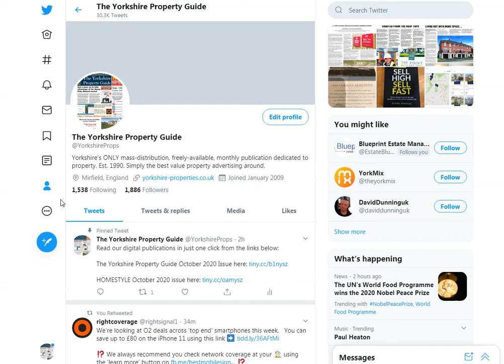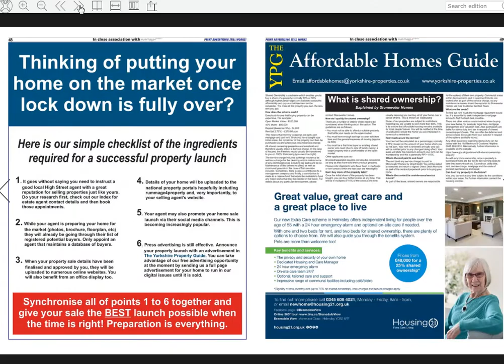The Yorkshire Property Guide October 2020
The October issue of The Yorkshire Property Guide captured with SnagIt